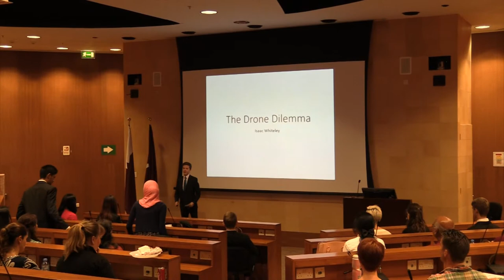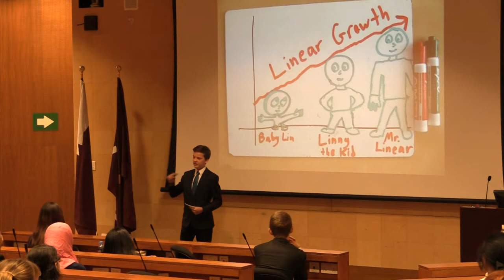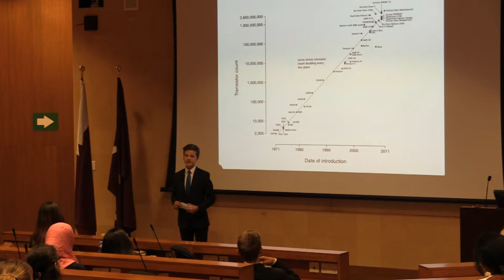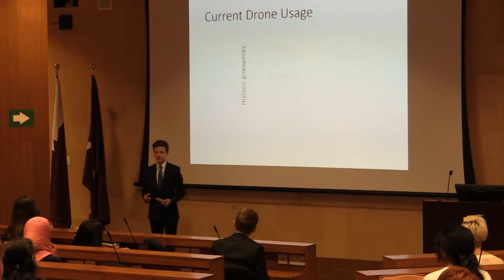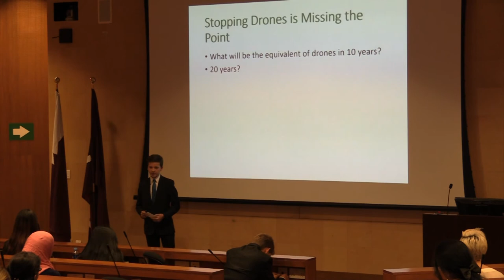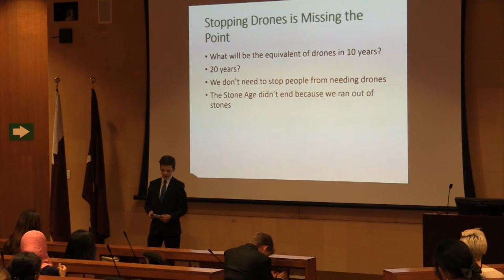GATE-D Talks, The Drone Dilemma